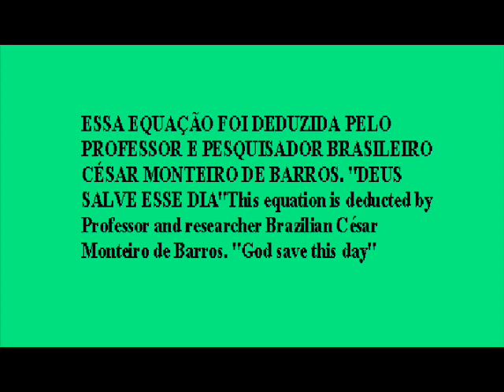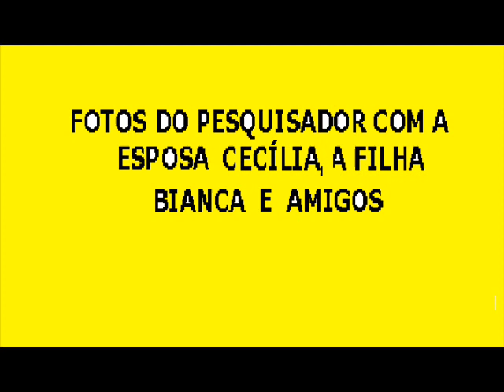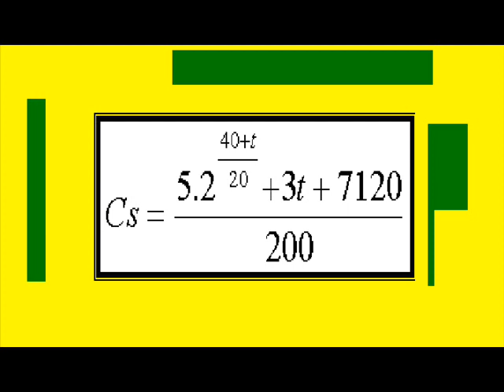COEFICIENTE DE SOLUBILIDADE DO SAL DE COZINHA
EQUAÇÃO EXCELENTE PARA CALCULAR OS VALORES DA SOLUBILIDADE DO CLORETO DE SÓDIO. EQUAÇÃO DEDUZIDA PELO PROFESSOR E PESQUISADOR BRASILEIRO CÉSAR MONTEIRO DE BARROS.Excellent equation to calculate the values of solubility of sodium chloride. Equation deducted by Professor and researcher Brazilian César Monteiro de Barros.